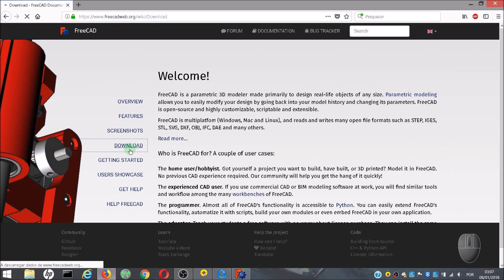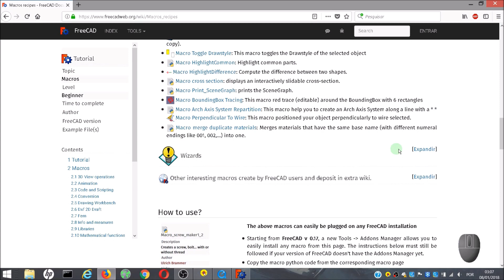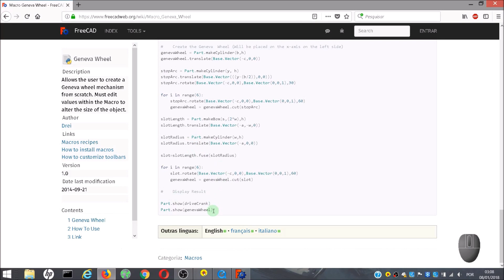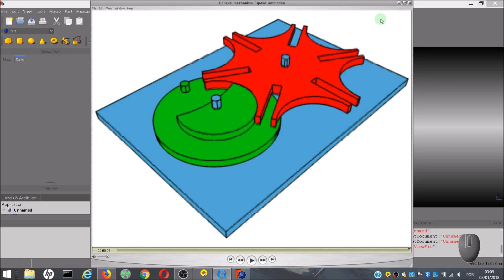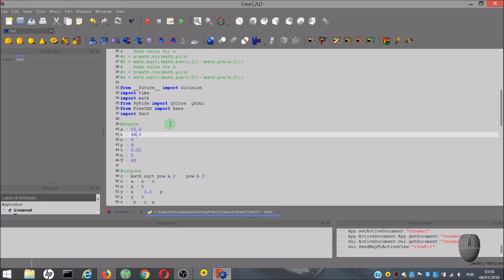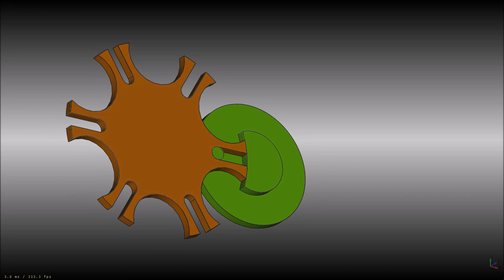FreeCAD Geneva Wheel Mechanism Macro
I discovered a Macro to create Geneva Wheel Mechanism.
I found it interesting and decided to share a video about the mechanism.
In the recipes page Macro there are two macros to create this mechanism but one is based on the other. Unfortunately I just worked with one of them. I had problems with the other macro. If someone can work with the other share this knowledge. In the macro that I present in the video, when we want to change the parameters of the Geneva Wheel we have to edit the code of the macro but nevertheless it is very simple and explicit.

Macro information: Macro Geneva Wheel
Author: Drei
Version: 1.0
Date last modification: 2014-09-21